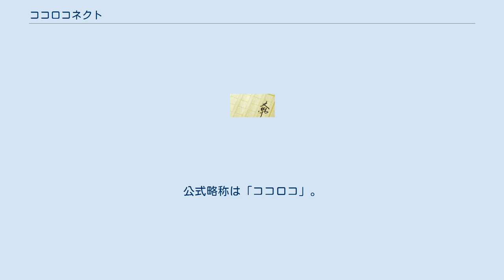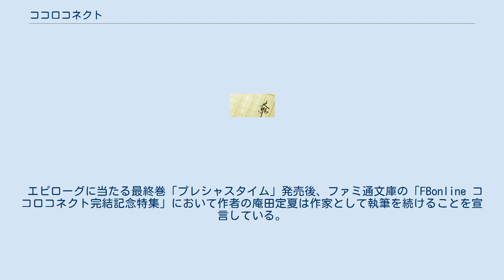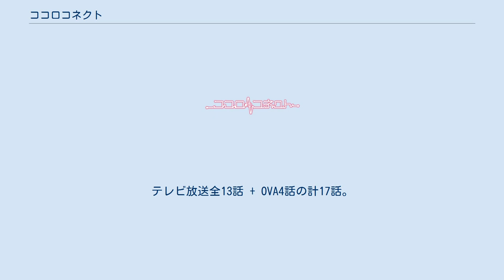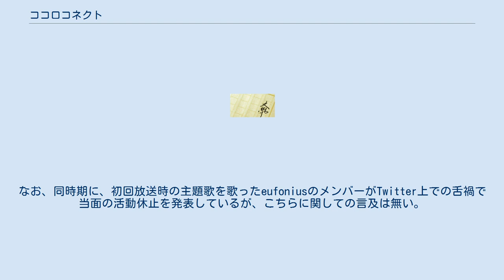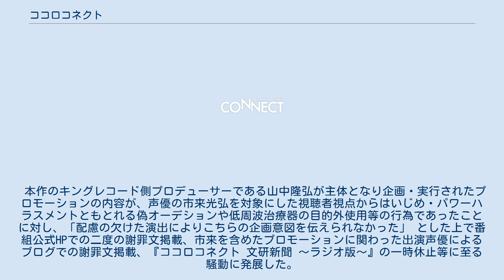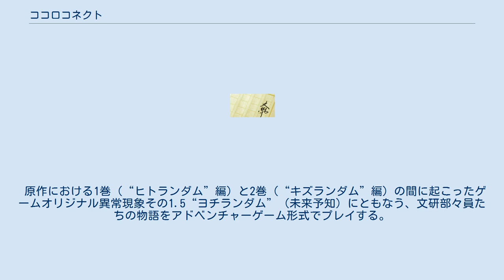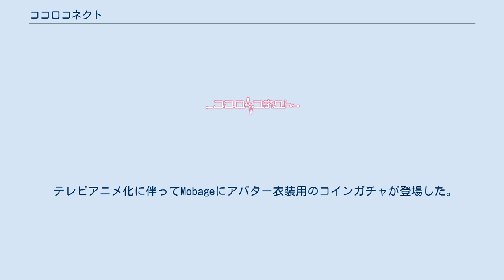ココロコネクト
『ココロコネクト』（kokoro connect）は、庵田定夏によるライトノベルシリーズ。
イラストは白身魚が担当し、ファミ通文庫（エンターブレイン）より、2010年1月から2013年9月全11巻（本編8巻、短編集3巻）が刊行されている。
また、これを原作としてドラマCD・漫画・テレビアニメ・ゲーム化が行われている。
 庵田定夏のデビュー作。
公式略称は「ココロコ」。
 本作は第11回エンターブレインえんため大賞小説部門特別賞受賞作の『ヒトツナガリテ、ドコヘユク』を改題・改稿したものである。
2010年1月に『ココロコネクト ヒトランダム』の刊行以降、シリーズ作品となる（『ココロコネクト』シリーズ）。
 2010年10月、CUTEG作画による漫画が『ファミ通コミッククリア』で連載開始。
2011年2月にドラマCD化され、同年10月にドラマCD第2弾とアニメ化が決定した。
テレビアニメは2012年7月から9月まで放送された。
この他、ゲーム化などの様々なメディアミックスが為されている。
 また、1週間限定で上映会が行われたアニメの地上波未放送の「ミチランダム編」16話冒頭で(永瀬伊織が歩くシーンの看板に)「一期」「二期」「三期」「やる期」と書かれているが、今現在アニメの二期制作決定などの公式な発表はされていない（最終話の17話のラストに進級し、二年生編から登場する新キャラクターも声付きで登場する。ゲームのDLCシナリオでも二年生編の永瀬伊織やデレばん、新キャラクターも登場しているが、関連性は不明である）。
 オリコン2012年ランキング「2012年間文庫ライトノベルシリーズ別」で12位を記録しているとされている（ココロコネクトを含む11位〜20位の作品と部数は2012年12月3日頃のブログなどのニュース記事や掲示板などで紹介された）。
2013年9月時点でシリーズ累計発行部数は120万部を突破している。
 11歳〜22歳が投票者の3/4を占めるライトノベル誌「このライトノベルがすごい！2011（2010年12月発売）」では1〜3巻が発売された2010年度の作品ランキングで14位、新作ランキングで1位になった。
キャラクター部門では女性キャラランキングで稲葉姫子が13位（男女総合27位）、男性キャラランキングで主人公の八重樫太一が27位。
翌年の「2012（2011年発売）」では作品ランキングで12位、女性キャラで稲葉姫子が6位（男女総合14位）、八重樫太一が男性キャラで票数31の29位（票数25の『はたらく魔王さま!』の真奧貞夫と同点、同位）。
 アニメ放送後の「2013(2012年発売)」では作品ランキング15位、女性キャラとして稲葉姫子が3位（男女総合6位）、今回初となる永瀬伊織が29位（「境界線上のホライゾン」のネイト・ミトツダイラより一票少ないが同点同位）、男性キャラでは八重樫太一が17位（男女総合32位、「俺の妹がこんなに可愛いわけがない」の新垣あやせと5票差があるものの同点）。
特に稲葉姫子が女性キャラランキングで3位入りしたことで注目を集めた。
作品ランキングが大幅に順位変動した「2014（2013年発売）」でも27位に留まり、女性キャラでも稲葉姫子が11位（男女総合27位）に入っている。
 エピローグに当たる最終巻「プレシャスタイム」発売後、ファミ通文庫の「FBonline ココロコネクト完結記念特集」において作者の庵田定夏は作家として執筆を続けることを宣言している。
また「ココロコネクトで一つの青春は終わったけれど、次の青春が始まります。まだまだ作家はやめません」と述べた。
2014年8月30日に「アオイハルノスベテ」の発売が決定している。
イラストは引き続き白身魚が担当。
8月1日より先行短編が無料公開されている。
 私立山星高校に通う桐山唯と青木義文は、ある日の夜中に一時的に、互いの魂が入れ替わる現象を体験する。
夢か現実か気になった2人は、文化研究部の仲間である八重樫太一、永瀬伊織、稲葉姫子に相談するが、冗談話と思われ、ちゃかされてしまう。
数時間後に太一と伊織の体が再び入れ替わり、話が本当だと信じた2人は文化研究部へ戻り、副部長の稲葉に体が入れ替わったことを説明する。
話が信じられない稲葉は、真実を確かめるため伊織（太一...